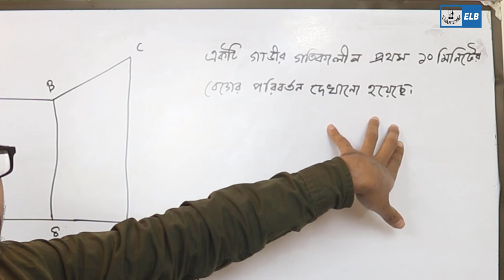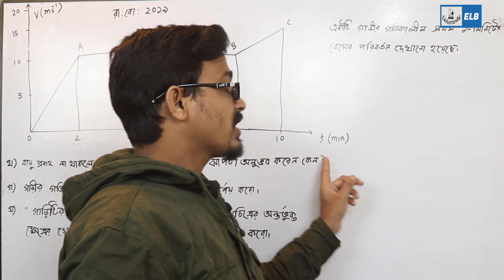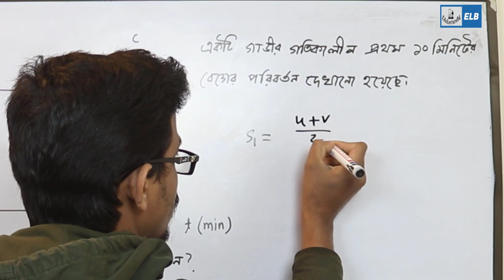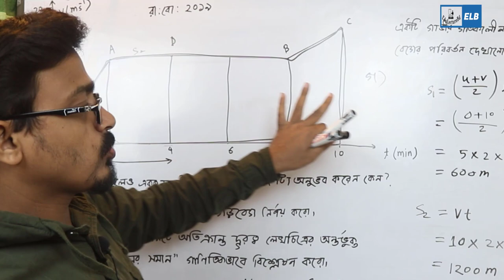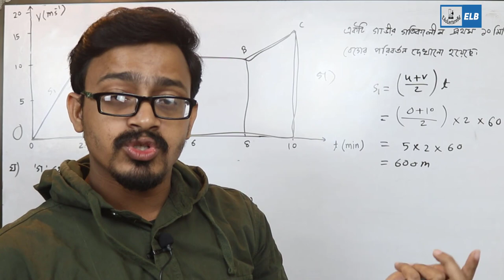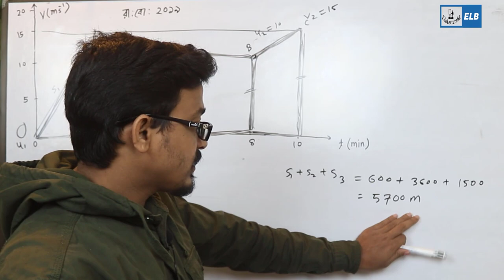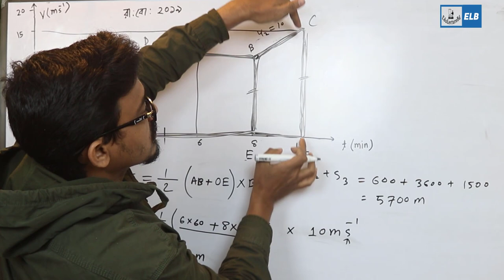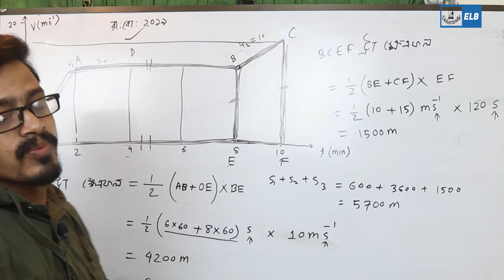🔥Test Paper Solution Seris | রাজশাহী বোর্ড | গতিবিদ্যা | ভিডিও ০৪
এইচ এস সি টেস্ট পেপার সমাধান সিরিজ ভিডিও এর আজকের ভিডিওতে আমরা রাজশাহী বোর্ড এর প্রশ্নের সমাধান দিবো। প্রশ্নটি এইচ এস সি পদার্থবিজ্ঞান ১ম(প্রথম) পত্রের ৩য় অধ্যায় থেকে এসেছে। গতিবিদ্যা বিষয়ক এই অধ্যায় থেকে আমরা প্রাসের গতিপথ থেকে সৃজনশীল প্রশ্ন আলোচনা করবো।
HSC Rajshahi Board Question Solution 2020
HSc physics test paper solution 2020